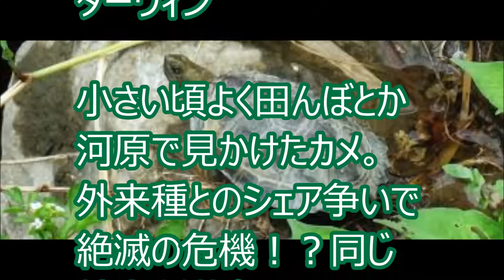ニホンイシガメ Mauremys japonica 里山 絶滅危惧種 ダーウィン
小さい頃よく田んぼとか河原で見かけたカメ。外来種とのシェア争いで絶滅の危機！
↓人気動画集↓
↓こちらもいかがですか。↓
テレビで見ました！